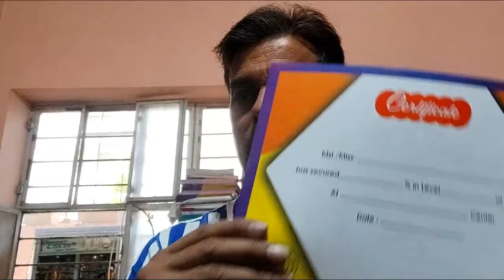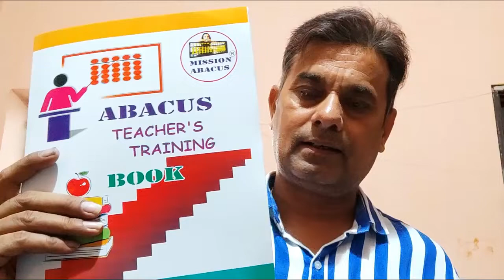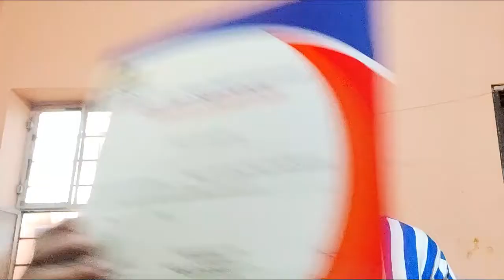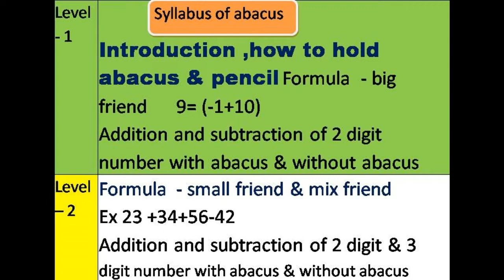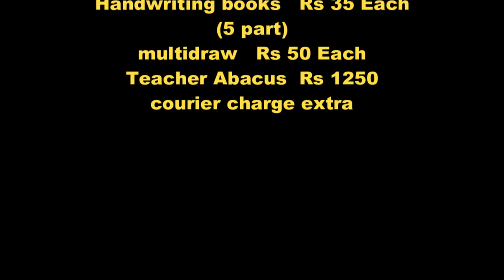abacus full details video ! abacus training video